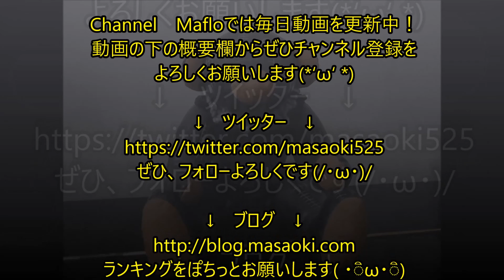ダークソウル３ #73 × 追加DLC第１の始まり （DARK SOULS Ⅲ）